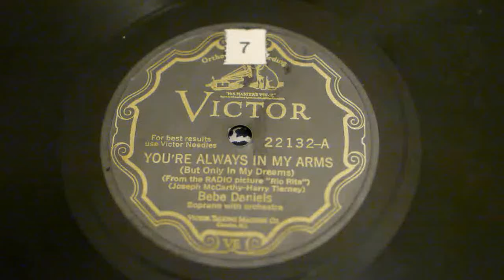Bebe Daniels - "You're Always In My Arms (But Only In My Dreams)"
Victor 22132-A
Culver City, CA, September 16, 1929
played on 1928 Victrola VV-4-3